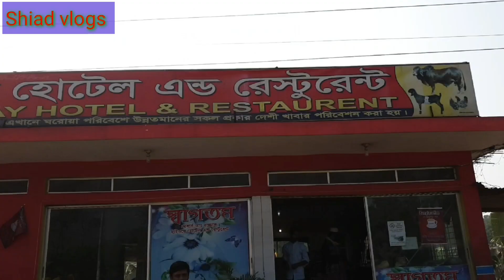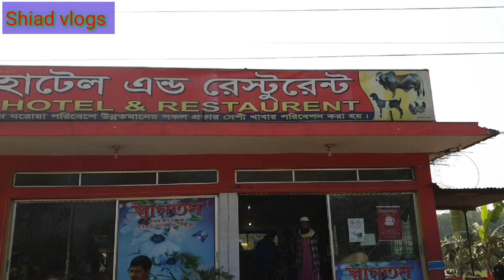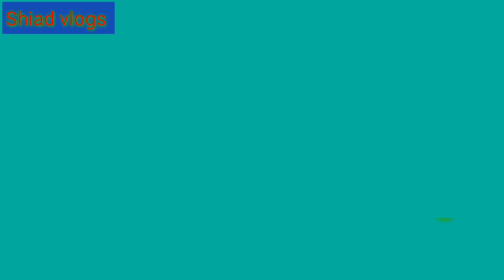Bodorgonj bajar , Chuadanga to podda setu